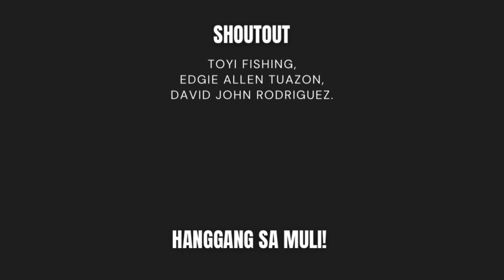FISHING FOR THE AMAZONIAN TILAPIA 2 | Y4E6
Sir Bogs permitted us to fish in his pond containing peacock bass, arapaima, redtail catfish, leopard catfish, and amazonian tilapia.

Spinning Reel Outfit
Major Craft Ceana 2500HG
Rod: Major Craft Ceana 762L
Mainline: Villain Rose X4 - 6LB
Leader Line: 100% Flouro Carbon - 15LB
Terminal: BKK

All of my fishing tackle is available for purchase right here at
Fishing Villa Tackle & Outdoor

Be a channel member and get access to perks!

Y4-FISHÉDEX:
1. Giant Snakehead (Toman) - 2
2. Tilapia - 1 +
3. Snakehead (Dalag) - 1
4. ? +
5. ? +